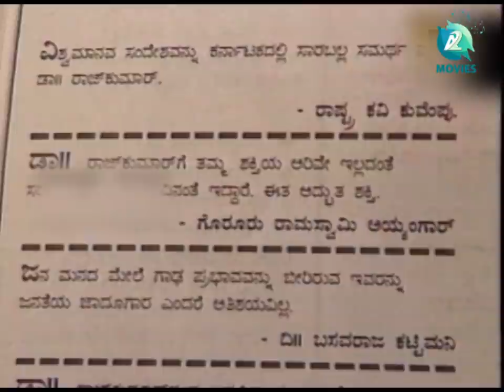ಡಾ|| ರಾಜಕುಮಾರ್ ಅವರ ಜೀವನ ಚರಿತ್ರೆ ಭಾಗ - 3 | DR RAJKUMAR LIFESTORY PART - 3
Presenting Dr Rajkumar Jeevanadhare Kannada Documentary  Tele Serial Special Episodes, Only On A2 Movies

Album               : Dr Rajkumar Jeevandhare
Genre                : Documentary Tele Serial,
Director            : Makeup Krishna
DOP                  : Akram
Digital Rights  : A2 Movies
Born                 : Singanalluru Puttaswamy Muthuraj (24 April 1929)
                            Gajanur, Madras Presidency, British India
                              (now in chamarajanagar, Karnataka, India)
Died                 : 12 April 2006 (aged 76) Bengaluru, Karnataka, India
                               Monuments Kanteerava Studios
Occupation    : Actorsinger
Years active : 1954–2005
Movement : Gokak agitation[1]
Spouse(s)  : Parvathamma (m. 1953)
                            Children 5, including Shivarajkumar,
                           Raghavendra, Rajlkumar
                           Puneeth Rajkumar
Awards
Padma Bhushan (1983)
Karnataka Ratna (1992)
Dadasaheb Phalke Award (1995)
Kentucky Colonel (1985)

Singanalluru Puttaswamy Mutturaju (24 April 1929 – 12 April 2006),[2] known mononymously by his stage name Rajkumar or Dr. Rajkumar was a popular Indian film actor and playback singer in the Kannada cinema. Widely acclaimed as one of the finest actors in the history of Indian cinema, he is considered a cultural icon and holds a matinée idol status in the Kannada diaspora,[3][4] among whom he is popularly adulated as Nata Saarvabhouma (emperor of actors), Bangarada Manushya (man of gold), Vara Nata (gifted actor) and Rajanna / Annavru (elder brother, Raj).[5][6] He was honored by Padma Bhushan Award in 1983, several national and state awards. His films have been remade more than 50 times in various languages.[7] His 31 movies have been remade 53 times in 7 languages.

Rajkumar entered the film industry after his long stint as a dramatist with Gubbi Veeranna's Gubbi Drama Company, which he joined at the age of eight before he got his first break as a lead in the 1954 film Bedara Kannappa.[6] He went on to work in over 220 films essaying a variety of roles and excelling in portraying mythological and historical characters in films such as Bhakta Kanakadasa (1960), Ranadheera Kanteerava (1960), Satya Harishchandra (1965), Immadi Pulikeshi (1967), Sri Krishnadevaraya (1970), Bhakta Kumbara (1974), Mayura (1975), Babruvahana (1977) and Bhakta Prahlada (1983).[8]

Trained in classical music during his theatre days, Rajkumar also became an accomplished playback singer. He mostly sang for his films since 1974. The songs "Yaare Koogadali," "Huttidare Kannada," "Hey Dinakara," "Hrudaya Samudra," and "Naadamaya" became widely popular. For his rendition of the latter song, he was awarded the National Film Award for Best Male Playback Singer. Well known for his highly disciplined and simple lifestyle in both personal and professional fronts, Rajkumar was also an avid Yoga, Pranayama, and Carnatic music performer. In 2000, he was kidnapped from his farmhouse at Gajanur by Veerappan and was released after 108 days.[9] His final screen appearance came in Jogi in 2005. He died of cardiac arrest at his residence in Bangalore on 12 April 2006 at the age of 77.[10]

In his film career, Rajkumar received eleven Karnataka State Film Awards, including nine Best Actor and two Best singer awards, nine Filmfare Awards South, and one National Film Award.[11] He holds the record of receiving Filmfare Award for Best Actor – Kannada and Karnataka State Film Award for Best Actor the highest number of times. He received the NTR National Award in 2002. He was awarded an honorary doctorate from the University of Mysore,[12] and is a recipient of the Padma Bhushan[13] in 1983 and the Dadasaheb Phalke Award in 1995 for lifetime contribution to Indian cinema.[14]